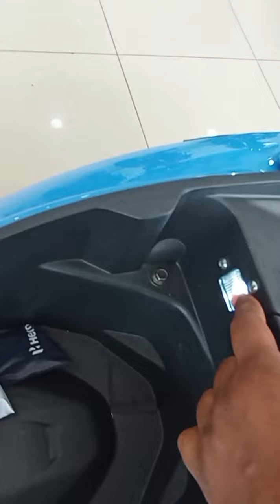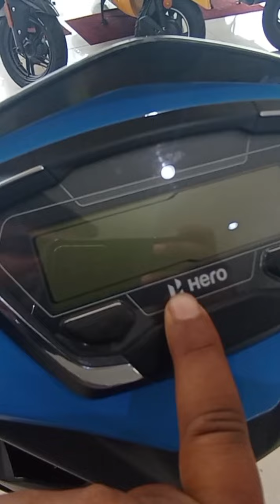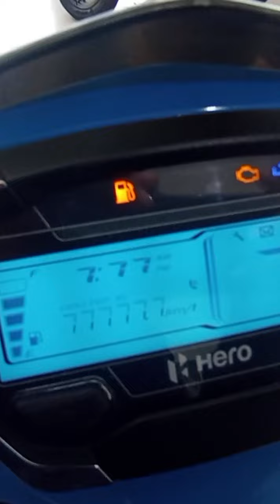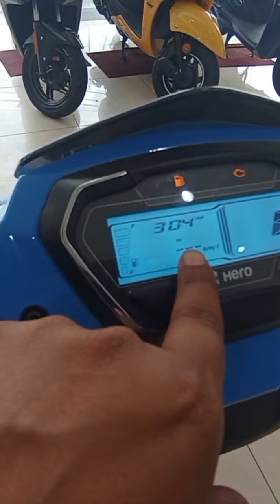New Hero XOOM 110 | ZX Model | Top Model 2023 Review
ᕦ( ͡° ͜ʖ ͡°)ᕤᕦ( ͡° ͜ʖ ͡°)ᕤᕦ( ͡° ͜ʖ ͡°)ᕤᕦ( ͡° ͜ʖ ͡°)ᕤ三三ᕕ( ᐛ )ᕗ